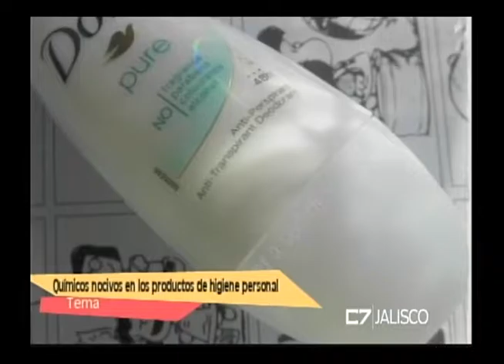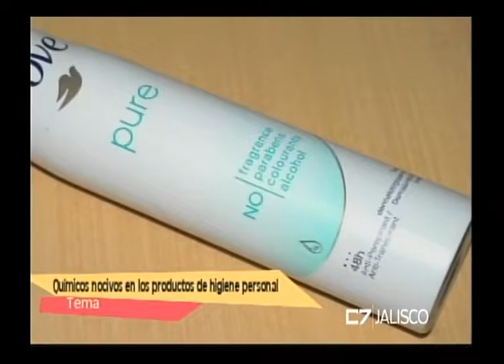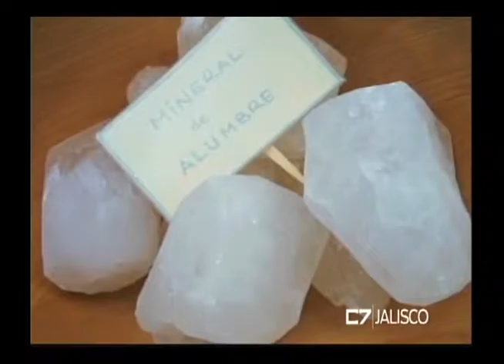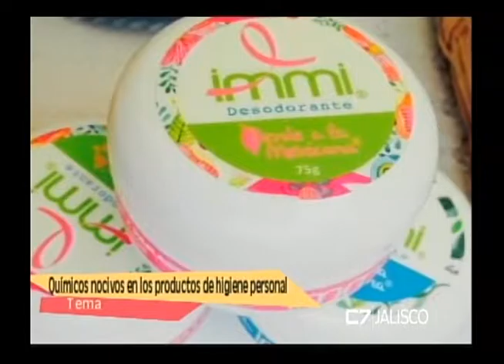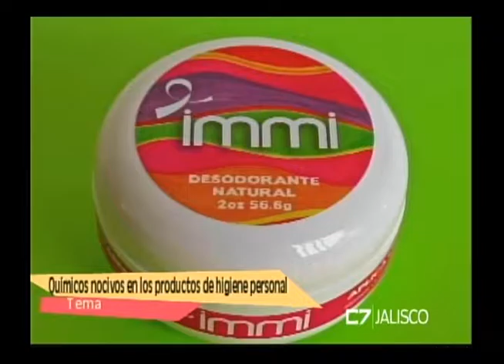Entrevista a Alejandra Alvarado 27 de septiembre de 2016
Alejandra  Alvarado. Vive Eco
TEMA: Químicos nocivos en los productos de higiene personal